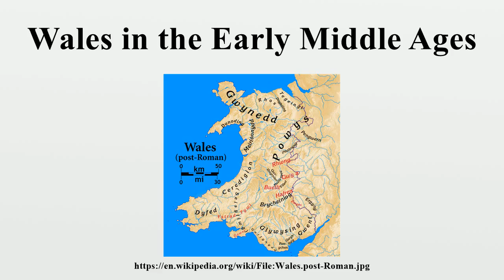Wales in the Early Middle Ages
Wales in the early Middle Ages covers the time between the Roman departure from Wales c.383 and the rise of Merfyn Frych to the throne of Gwynedd c.

Image-Copyright-Info
Author-Info:   author of source image, plus my additions (myself)

Image-Copyright-Info